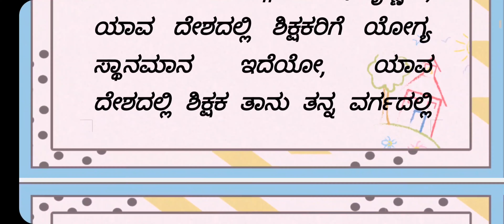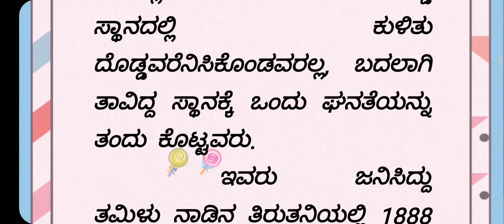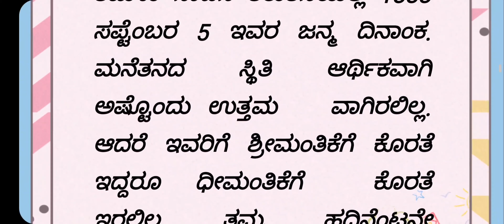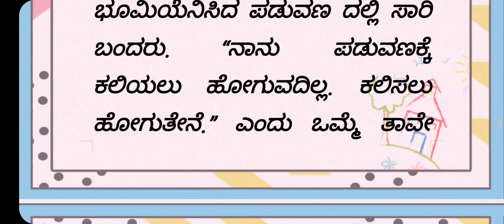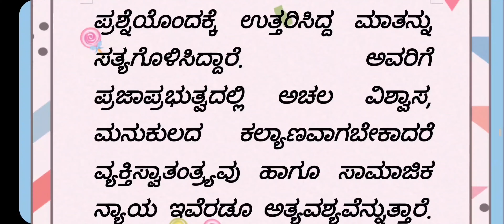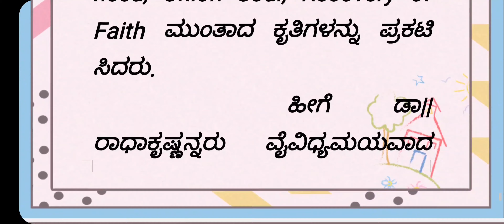ಶಿಕ್ಷಕರ ದಿನಾಚರಣೆಯ ಭಾಷಣ